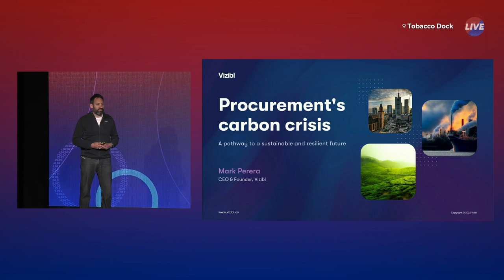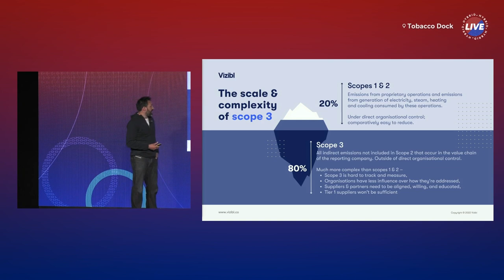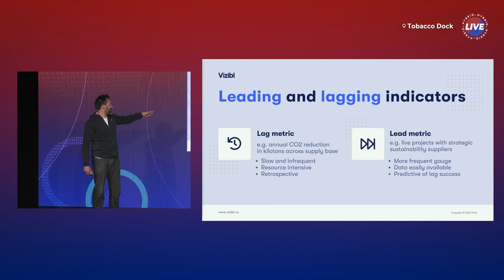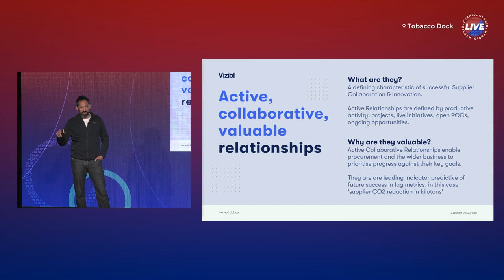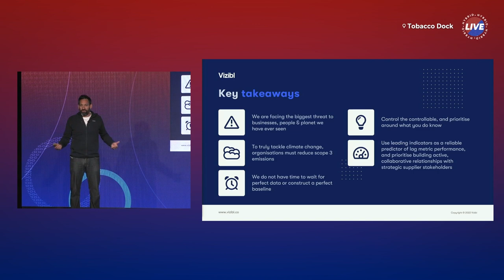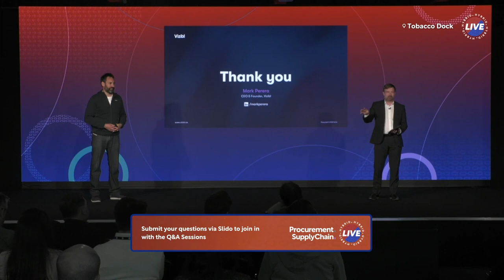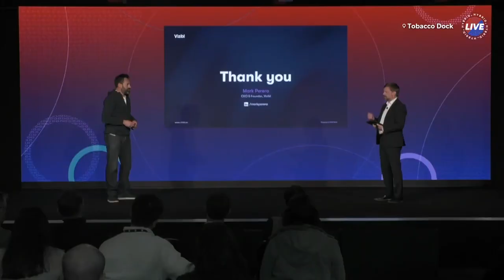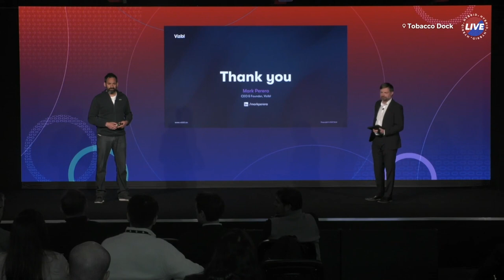The Truth About Reducing Supply Chain Green House Gas Emissions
In this video, Mark talks about "Procurement's Carbon Crisis" and how leveraging the power of supplier collaboration & innovation can help reduce emissions from the supply chain (Scope 3). Mark also proposed a new leading indicator for companies to measure to help reassure executive teams and investors that companies are on track to hit their 2025 and 2030 Net Zero targets.

With COP27 kicking off in Egypt this week lot of companies will be scrutinized for their progression with GHG reductions. With 80% of emissions coming from their supply chain, the ability for companies to collaborate with their supplier to reduce and remove GHG emissions will be essential to hit their ambitious targets and help ensure that we hit the 1.5-degree target for 2030.